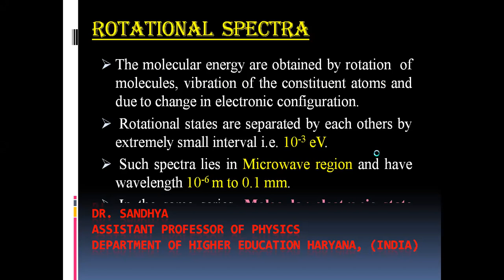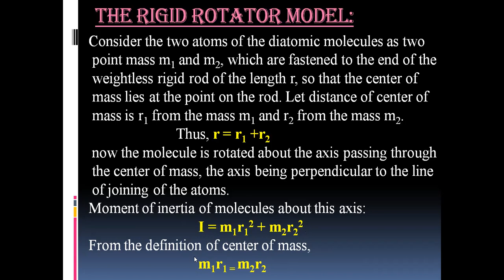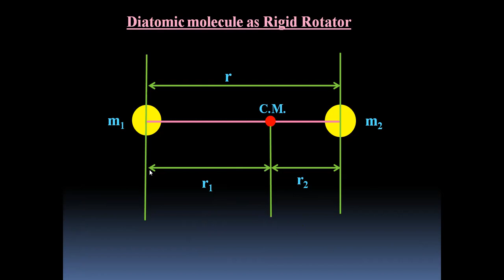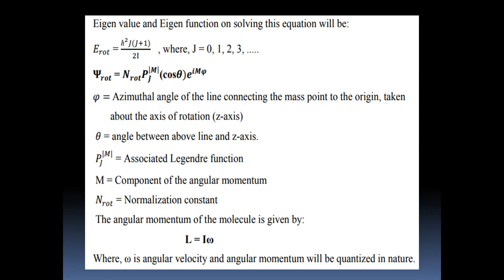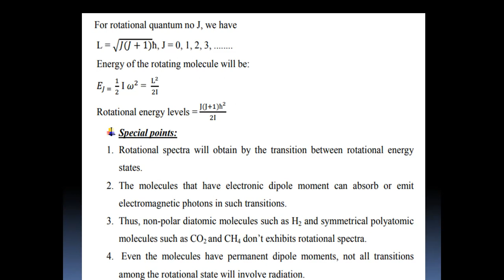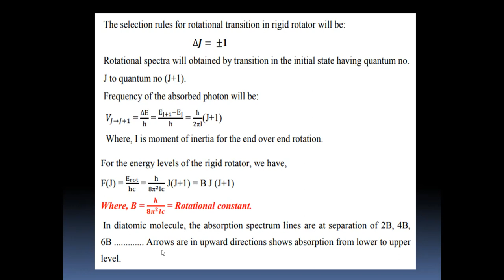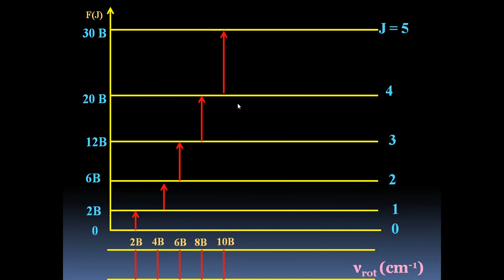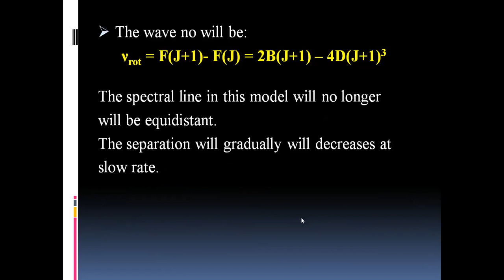Rotational spectra || Molecular Physics || B.Sc. Final Year